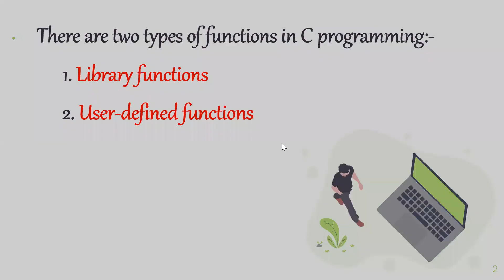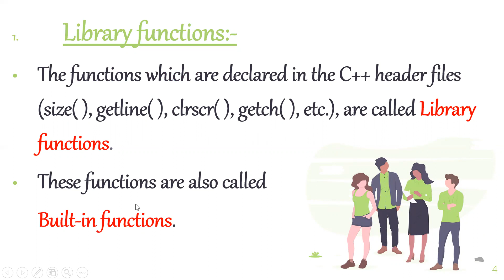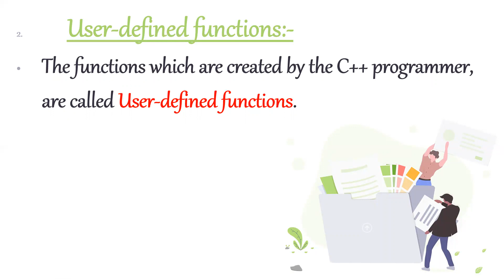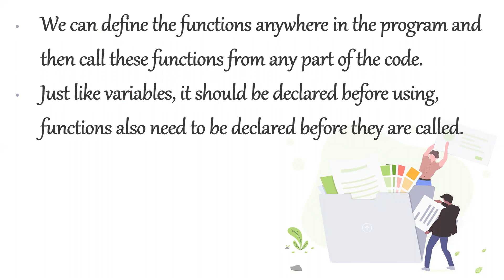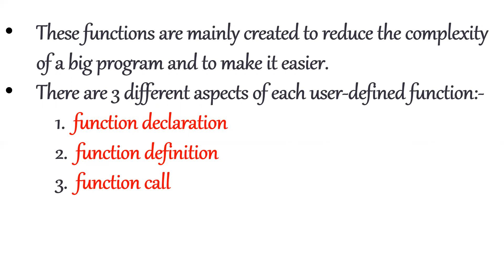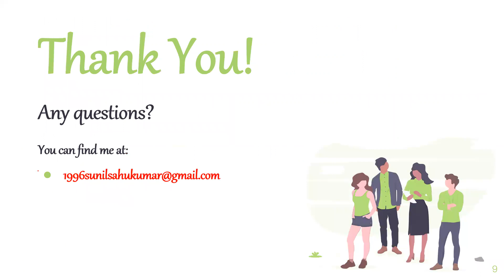PROGRAMMING USING C++ CLASS-38 (Types of Functions)